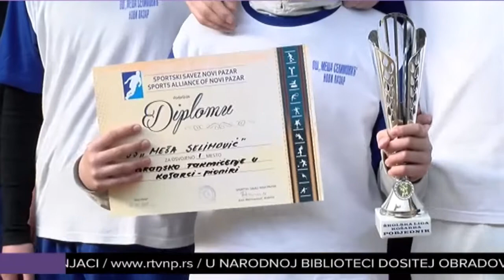Osnovna škola Meša Selimović najbolja u košarci